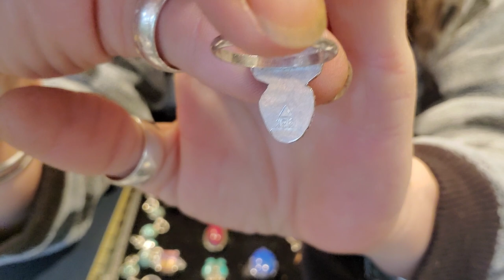VINTAGE JEWELRY HAUL